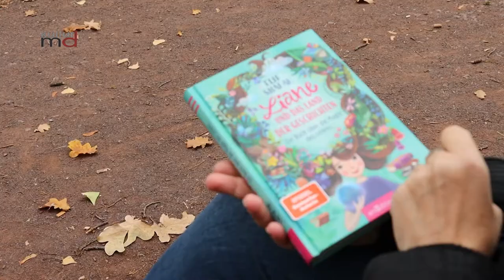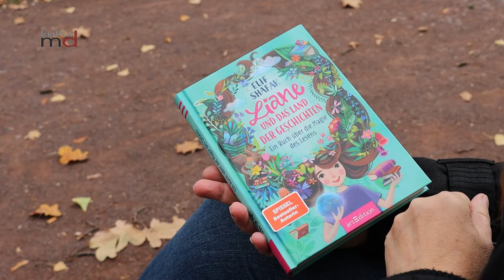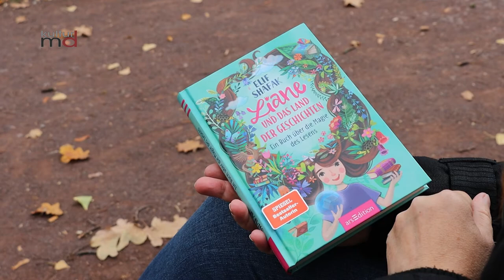Rezension Elif Shafak: Liane und das Land der Geschichten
Rezension Elif Shafak: Liane und das Land der Geschichten. Ein Buch über die Magie des Lesens
„Ein Buch über die Magie des Lesens“ erschien Mitte September im Verlag ars edition: Das Kinderbuch „Liane und das Land der Geschichten“. Die Autorin Elif Shafak, in Straßburg geboren, gehört zu den bedeutendsten Schriftstellerinnen der Gegenwart. Ihre Bücher schreibt sie auf Türkisch und Englisch. Mit dem Kinderbuch geht sie neue Wege. Das Buch ist für Leser ab 8 Jahre, die Elif Shafak mit ins Land der Fantasie nimmt. Von Anfang an ist Liane ein Mädchen, dass schnell die Leser begeistert. Liane lebt in der Welt der Bücher, sie liest gern und viel. In der Schulbibliothek entdeckt Liane einen alten Globus. Ein rätselhafter Kontinent in Buchform weckt ihr Interesse. Und eh sich Liane versieht begegnet sie zwei geheimnisvollen Kindern, die aus dem Land der Geschichten stammen. Ein Land, das von der Fantasie der Menschen lebt  − und da immer weniger Menschen lesen, droht es zu verdorren. Für Liane ein wichtiger Auftrag…

Liane erlebt eine abenteuerliche Reise und erfährt auch vieles wissenswerte. Der Autorin Elif Shafak sind zeitlose und brandaktuelle Themen wie Fantasie und Umweltschutz wichtig.  Und so ist das Buch „Liane und das Land der Geschichten“ ein ideales Geschenk für Mädchen und Jungen ab 8 Jahren.